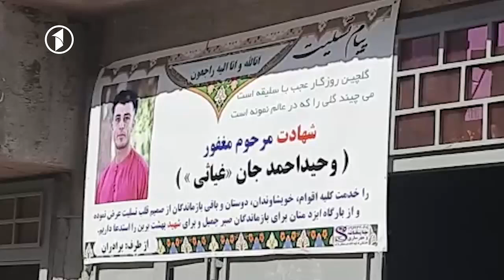کشته‌شدن یک جوان ۲۸ ساله از سوی دزدان در هرات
دزدان مسلح شب گذشته یک جوان بیست و هشت ساله را در ناحیه هفتم شهر هرات، پس از ربودن مقداری پول و تلفونش، با شلیک گلوله به قتل رساندند.
بستگان وحید احمد از دولت خواهان عدالت و تامین امنیت جان شهروندان اند.
برادر این پسر جوان می‌گوید اگر مقام‌های مسوول در زمینه بی تفاوت باشند، برای ازبین بردن قاتلان برادرش، تفنگ میگیرد.